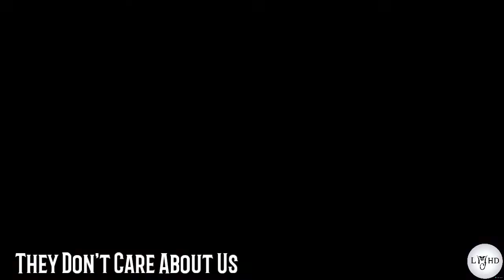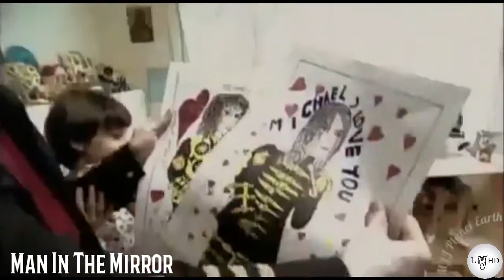Michael Jackson MiniMix Alternative 2019 || LMJHD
Hola chicos quisiera saber si ustedes ya quieren verme y saber sobre mi, si es así el próximo vídeo va hacer 25 cosas sobre mi que quisieran saber de mi así que comenten...
Su canal LMJHD.